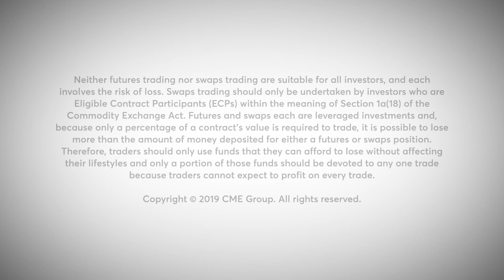Striking Options: Tariffs and Market Sell-Off